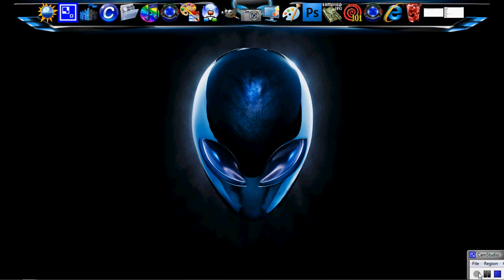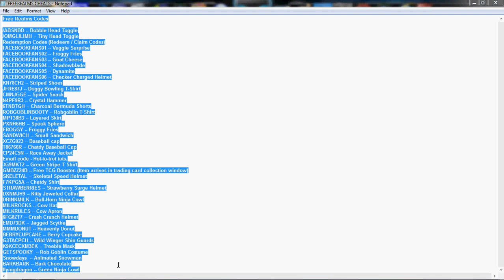freerealms codes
Free Realms Codes

/ABSNBD -- Bobble Head Toggle
/OMGLILIMH -- Tiny Head Toggle
Redemption Codes (Redeem / Claim Codes)
FACEBOOKFANS01 -- Veggie Surprise
FACEBOOKFANS02 -- Froggy Fries
FACEBOOKFANS03 -- Goat Cheese
FACEBOOKFANS04 -- Shadowblade
FACEBOOKFANS05 -- Dynamite
FACEBOOKFANS06 -- Checker Charged Helmet
KN78CH2 -- Striped Shoes
JFRE87J -- Doggy Bowling T-Shirt
CMNJGGE -- Spider Snack
N4PF9R3 -- Crystal Hammer
6TNBTGH -- Charcoal Bermuda Shorts
ROBGOBLINBOOTY -- Robgoblin T-Shirt
MPT38B3 -- Layered Skirt
PXNH6HB -- Spook Sphere
FROGGY -- Froggy Fries
SANDWICH -- Small Sandwich
XCZG923 -- Baseball cap
T86766R -- Chatdy Baseball Cap
CP24C5N -- Race Away Jacket
Email code - Hot-to-trot tots.
3G9MKT2 -- Green Stripe T Shirt
GMBZZ24B -- Free TCG Booster. (Item arrives in trading card collection window)
SKELETAL -- Skeletal Speed Helmet
F7KPG5A -- Chatdy Shirt
STRAWBERRIES -- Strawberry Surge Helmet
DXNMJH9 -- Kitty Jeweled Collar
DRINKMILK -- Bull-Horn Ninja Cowl
MILKROCKS -- Cow Hat
MILKRULES -- Cow Apron
6FG8ZT7 -- Crash Crunch Helmet
EMD73DK -- Jagged Scythe
MMMDONUT -- Heavenly Donut
BERRYCUPCAKE -- Berry Cupcake
G3TACPCH -- Wild Winger Shin Guards
K9KCECXM3EK -- Treeble Mask
GETSPOOKY  -- Rob Goblin Costume
Snowdays  -- Animated Snowman
BARKBARK -- Bark Chocolate
flyingdragon -- Green Ninja Cowl